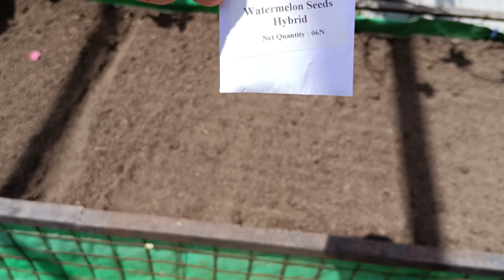गमले में तरबूज कैसे उगाए | How To Grow Watermelon At Home In Pot | Watermelon Kaise Ugaye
तरबूज गमले में कैसे उगाए | How To Grow Watermelon At Home In Pot | Watermelon Kaise Ugaye

गमले में बैंगन कैसे उगाए | How To Grow Brinjal From Seeds in Hindi | Gamle Mein Baingan Kaise Ugaye

Syngonium plant को जंगल सा हरा और घना करने का टॉप सीक्रेट | Best way to grow syngonium plant | Arrowhead Plant
मार्च में गार्डन के पौधों का अपडेट टमाटर लोकी करेला ककड़ी Summer Terrace Garden Tour and Update

Best Soil Mixture for Plants ? गमले की मिट्टी कैसे तैयार करें  ?
Best Soil Mixture for Plants? गमले की मिट्टी कैसे तैयार करें ? Best Soil Mixture for Kitchen Garden
किचन गार्डनिंग के लिऐ कोन सी मिट्टी लेना है और हम उसमे क्या क्या मिलाये। मिट्टी और खाद की मात्रा कितनी होनी चाहिए।
गमले में पौधे लगाने के लिए मिट्टी और खाद का सही अनुपात में होना बहुत ही आवश्यक है, गमलें में पौधों के लिये मिट्टी तैयार करते समय आपको कौन- कौन सी चीजों को ध्यान में रखना चाहिए।

गर्मी आने से पहले अपने गार्डन में करें ये काम | गार्डन में हो गए इतने सारे बदलाव ! Summer Gardening
NPK क्या है ? कब , कहां, कैसे, कितना प्रयोग करें ? What is NPK ? How, When and why to use

तर ककड़ी  उगाएं घर की छत्त पर / Kakdi kaise Ugaye pot me /How to Grow Tar Kakdi in pot at home

Best method to grow Cucumber Plants from seeds at home | Gamle Me Kheera Kaise Ugaye जानिए बीज लगाने की पूरी विधि |
Best method to grow Cucumber Plants from seeds at home | Gamle Me Kheera Kaise Ugaye

Pot Layering kese kare. Pot Layering Process

How To Grow Morning Glory From Seed | Morning glory को बीज से कैसे लगाए/ पूरी गर्मी गार्डन में रौनक रखने वाली बेल
How To Grow Morning Glory From Seed | Morning glory को बीज से कैसे लगाए | Best Flowering Vine

गमले में मिर्च कैसे उगाए | How To Grow Chillies At Home | Gamle Mein Mirch Kaise Ugaye

करेले के बीज कैसे लगाएं | How to Germinate Bitter Gourd Seeds| Karele Ke Beej Kaise Lagaye easy way

लौकी के बीज कैसे उगाएं | Lauki Ke Beej Kaise Ugaye | How To Germinate Bottle Gourd Seeds At Home
लौकी के बीज कैसे उगाएं | Lauki Ke Beej Kaise Ugaye | लौकी को बीज से उगाने का सबसे तेज तरीका सीखिए |

भिंडी को घर पर कैसे उगाए | Bhindi Ko Ghar Par Kaise Ugaye . How To Grow Okra/Lady Finger in Pot |

गमले में खरबूजा कैसे उगाए | Gamle Me Kharbuja Kaise Ugaye | How To Grow Muskmelon From Seed In Hindi

Gamle me kharbuja kaise lagaye, kharbuje ko Kaise ugaye, kharbuje ki care Kaise Kare, kharbuja ugane ki vidhi, how to grow muskmelon from seed in hindi, how to grow muskmelon from seed at home, how to grow muskmelon from seed to harvest, how to grow muskmelon in pots at home.

खरबूजे को बीज से गमले में कैसे उगाए और जरुरी बातें जानें छत पर गमले में खरबूजा उगाने की पूरी जानकारी